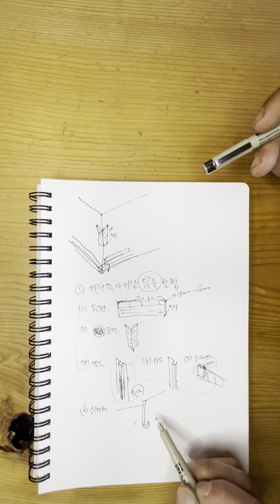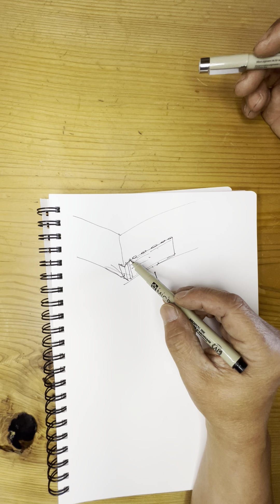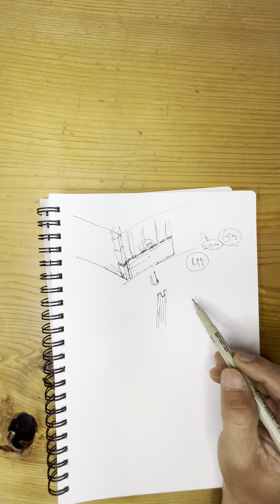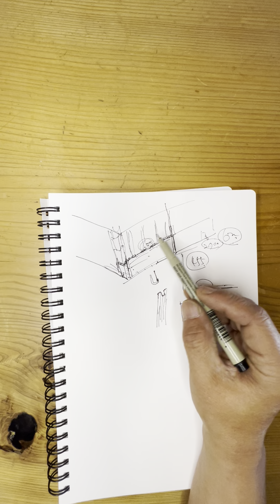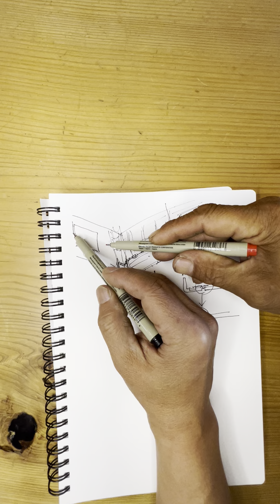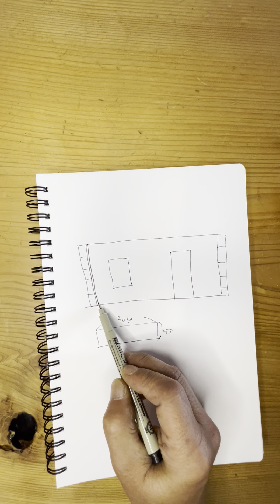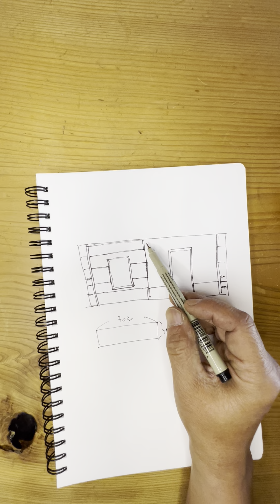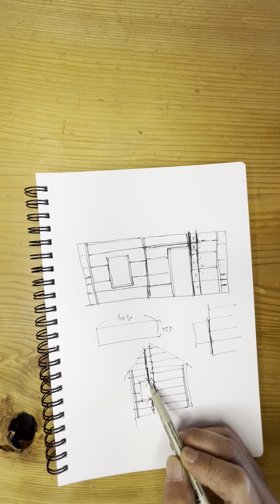5세라믹사이딩시공설명#나무집#kmew#konoshima#i-cube